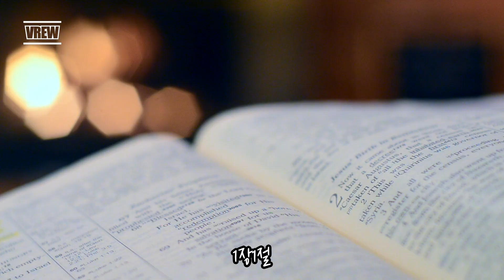시편 1장 1절~6절 듣기.(Listen and meditate on Psalm 1:1-6)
시편듣기 말씀묵상 기도 (Listen and meditate on Psalm 1:1-6)